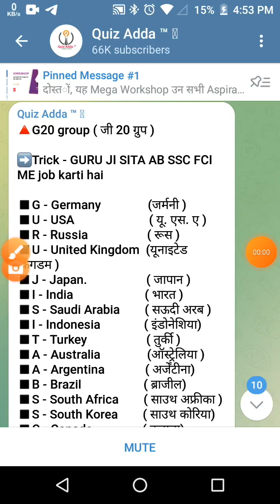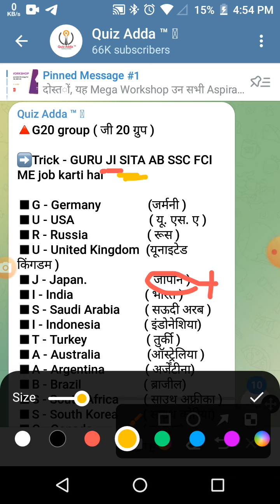G20 को याद करने का Short trick